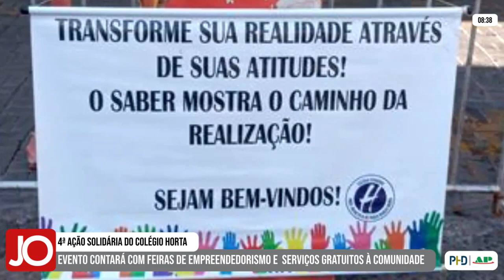4ª AÇÃO SOLIDÁRIA DO COLÉGIO HORTA ACONTECE NESTE SÁBADO 10/08 COM DIVERSOS SERVIÇOS À COMUNIDADE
| PIUMHI |

A Escola Estadual Professor Horta de Piumhi  irá realizar neste sábado, a 4ª edição da Ação Solidária, um evento que oferece diversos serviços gratuitos à comunidade. O repórter João Victor Emanuel conversou com a vice-diretora da instituição que fez o convite a toda população: